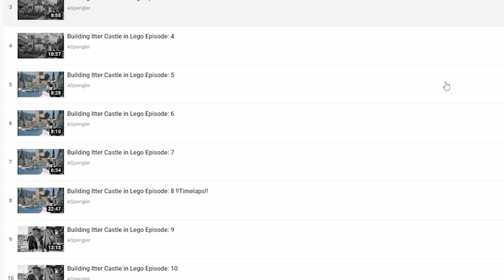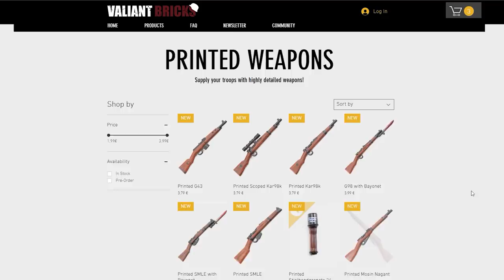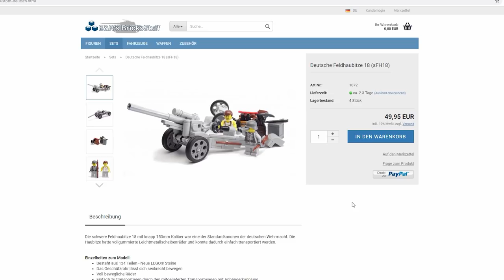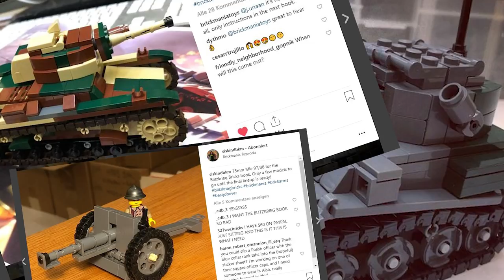Let's Animate #001 Die Schlacht um Frankreich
In dieser aller ersten Folge des neuen Formates "Let's Animate" bespreche ich mit euch meine nächste Animation. Dieses Mal wird es uns nach Frankreich in das Jahr 1940 verschlagen. Es handelt sich also um den Westfeldzug der Wehrmacht gegen das französische Heer. Ich stelle euch in diesem Video alles vor, was in der Animation eingesetzt werden soll. Wichtig hierbei ist, dass ihr als Community aktiv mitbestimmen sollt. Falls ihr also interessante Ideen oder Verbesserungsvorschläge habt, gerne in die Kommentare damit!

▬Equipment▬▬

▬ Resources for Animators▬▬

The channel "BrickMove" presents you action-packed Stop Motion Animations. If you like to see LEGO figures killing each other, then this channel is perfect for you! If you would like to do your own animations, just look in my Tutorial playlist. If you are interested in LEGO Warfare you will find a lot of Review videos from things like LEGO custom Tanks or Guns. My animations are always multilingual and some of my older videos are German, but I wrote English Subtitles. If you want to help me out, just share my videos on social media. All this means a lot to me ;)